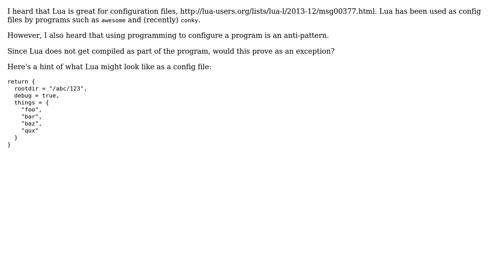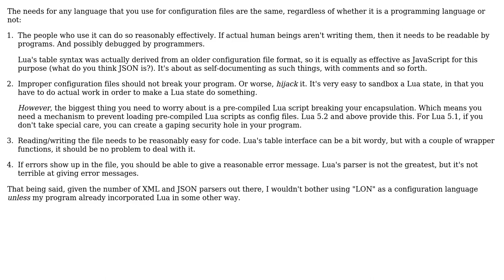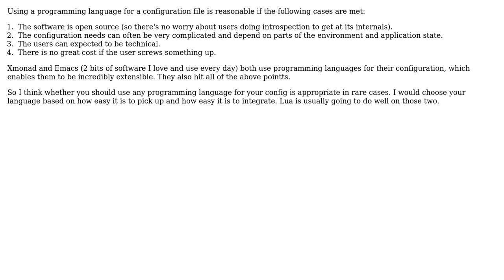Software Engineering: Should I use Lua for writing config files? (2 Solutions!!)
Software Engineering: Should I use Lua for writing config files?

With thanks & praise to God, and with thanks to the many people who have made this project possible! | Content (except music & images) licensed under CC BY-SA | Music | Images & others | With thanks to user walpen user Nicol Bolas user Lawful Lazy and the Stack Exchange Network Trademarks are property of their respective owners. You are responsible for your own actions.